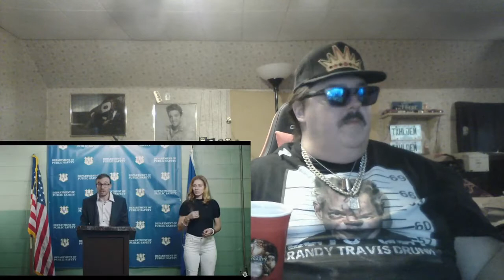Chris Webby- Raw Thoughts V